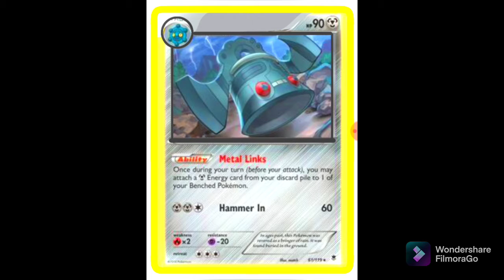metron-X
this is my Pokemon, but now as a card, would you buy it, and how much do you think It should cost